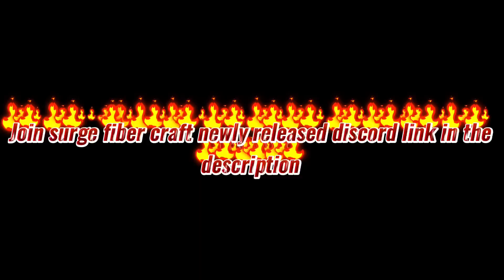Ark - Wiping Oil Cave & Ice Cave | Surge Fibercraft